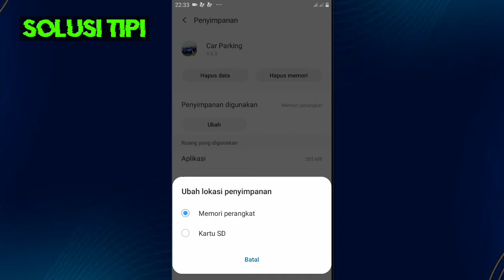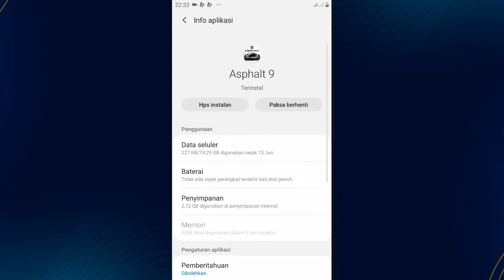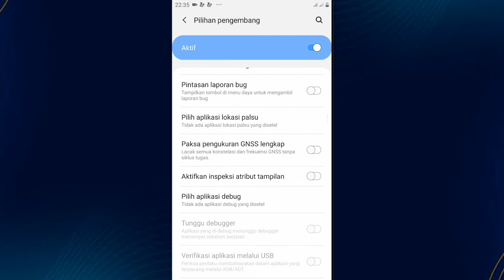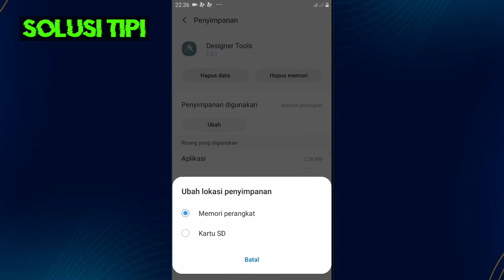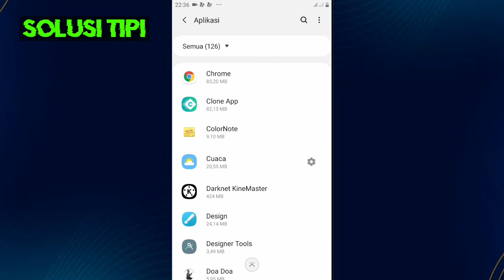Cara Pindahkan Aplikasi Yang Tidak Dapat Di Pindahkan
Cara Pindahkan Aplikasi Yangg idak Dapat Di Pindahkan.

Aplikasi yang kita download dari play store itu tidak semua dapat di pindahkan lokasi penyimpananya ke sd card atau memori eksternal, Nmauna ada cara untuk memindahkan aplikasi yang tidak dapat di pindahkan, Jika anda ingin tahu silahkan ikuti langkahnya seperti di video ini.